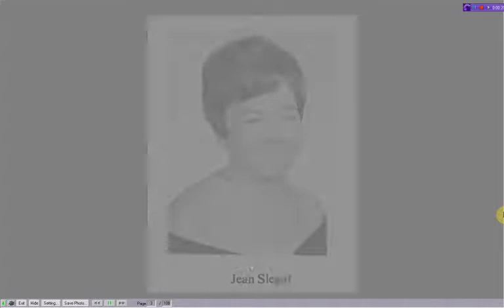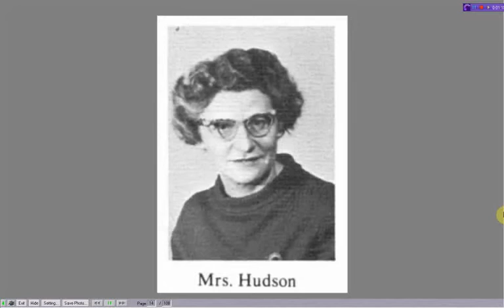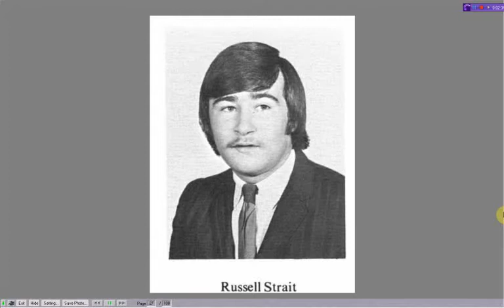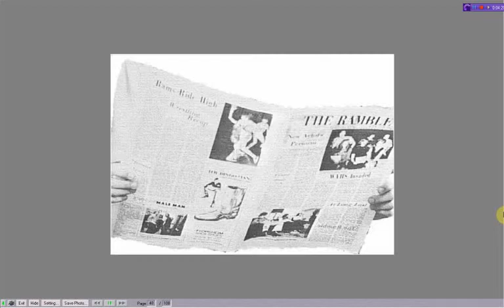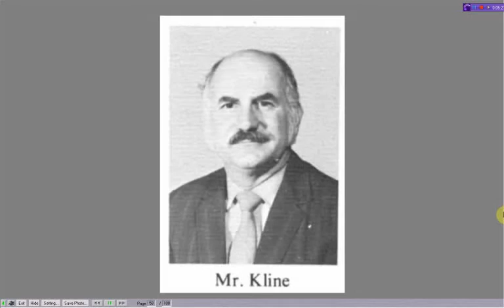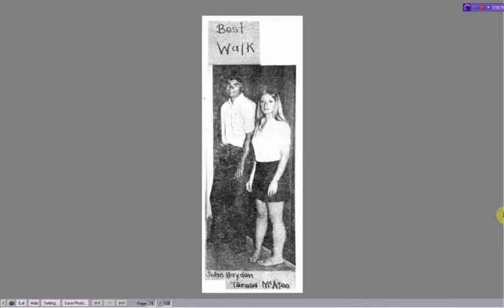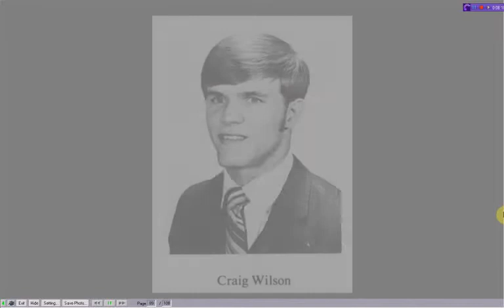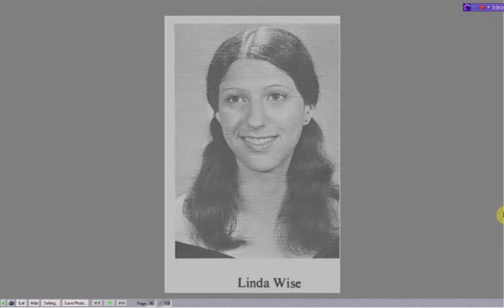WYHS Class of 1971 - Video 7